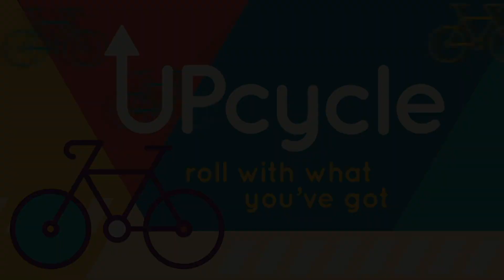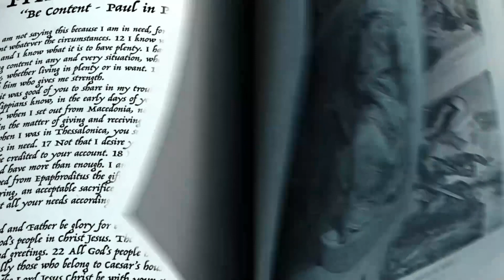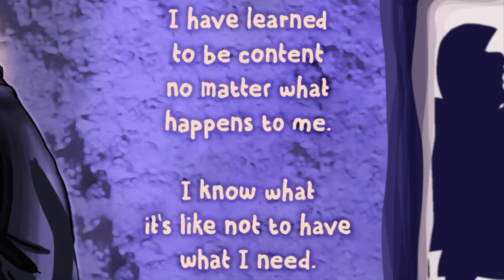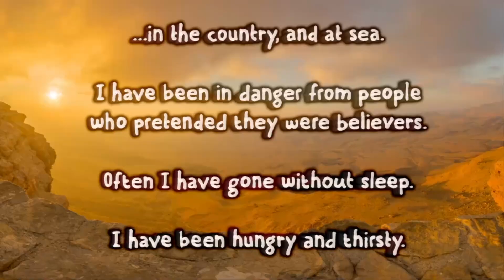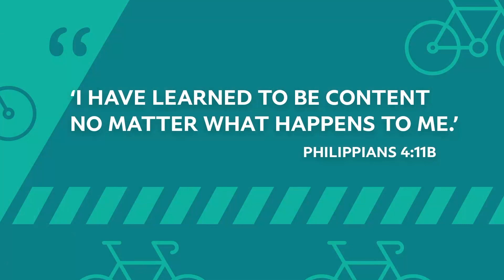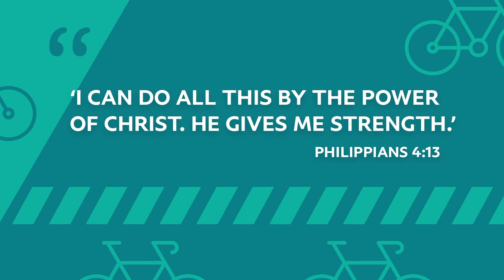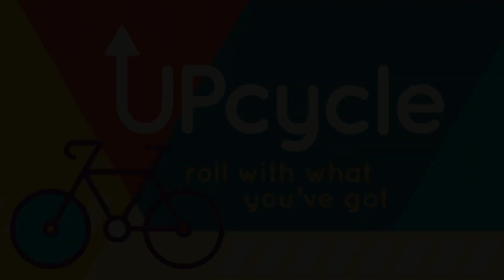FCC Kids Online Lesson 11-7-21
The online Kid's curriculum for First Christian Greene for November 7, 2021.